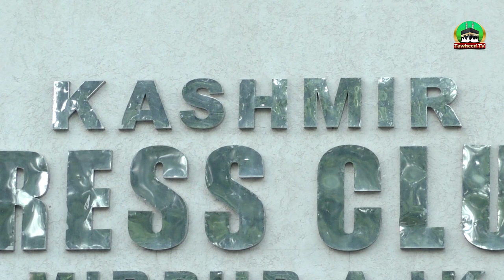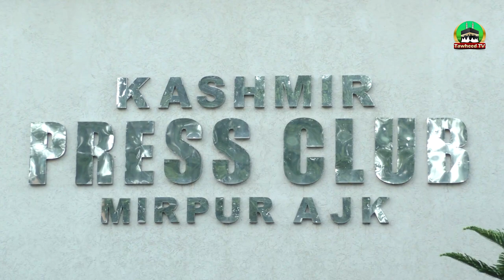Press Conference | Muzaffarabad Press Club | Kashmir | Dr Ashraf Asif Jalali